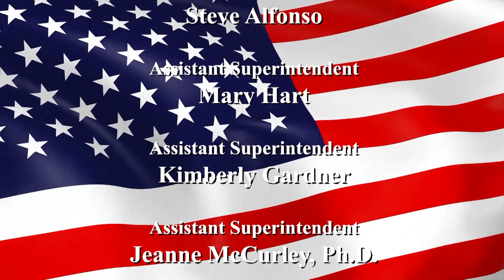Veterans Day Commemoration: Pontchartrain Yacht Club